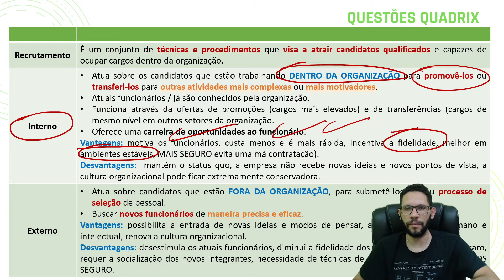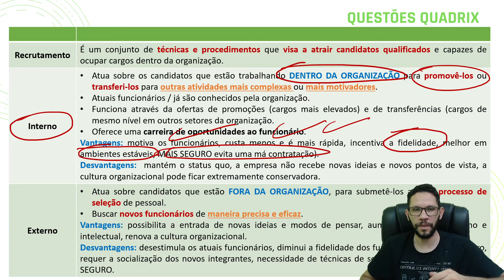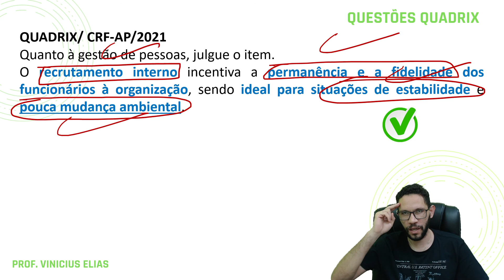NOÇÕES DE ADMINISTRAÇÃO | GESTÃO DE PESSOAS | RECRUTAMENTO | QUESTÃO 4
QUADRIX/ CRMV-AP/ 2021
Quanto à administração de pessoas, julgue o item.
O recrutamento interno tem como vantagem o fato de apresentar uma maior probabilidade de fazer a melhor seleção, devido ao conhecimento prévio dos candidatos.

QUADRIX/ C0RE-PR/ 2021
O recrutamento interno motiva e encoraja o desenvolvimento profissional dos atuais funcionários, incentivando sua fidelidade à organização.